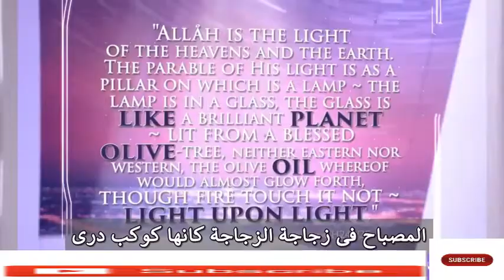نور على نور مذيعة بريطانية تشرح الاية35 من سورة النور وارتباطها بفيزياء الكم قبل 1400 سنة اية عظيم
موقع ابراهيم الشيخة-المذيعة البريطانية كلير فوريستر  تثبت أن القرآن الكريم في سورة النور آية 35 سبق العلم الحديث بالمعرفة الدقيقة لخاصية الإضاءة الفلورسنتية في النباتات ، ومبدأ التراكب في فيزياء الكم ، وتفسر ذلك بأن الله خالق الكون أوحى بذلك للنبي محمد ( صلَّ الله عليه وسلم) .كم هو عظيم هذا الدين